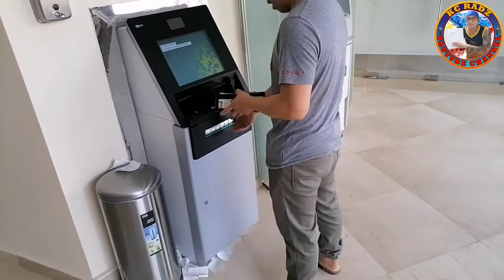Tawad Serye Part-5 Malupitang pag tawad